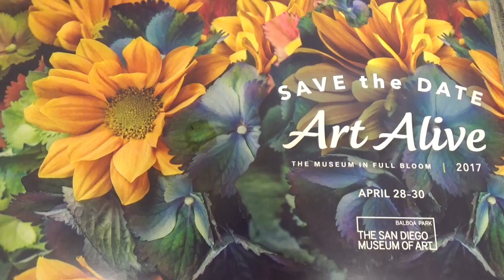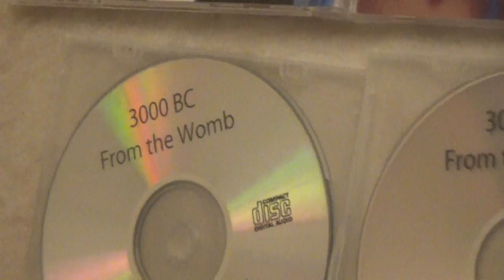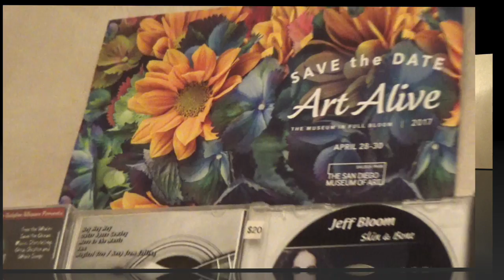Blossom & Bloom Promo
Jeffery Bloom & Sandra Herrera perform for their promo video for their upcoming event, the Bloom Bash, at the San Diego Museum of Art's, Art Alive, on April 28-30, 2017 in Balboa Park, San Diego, California.